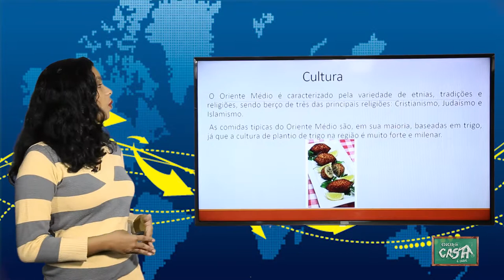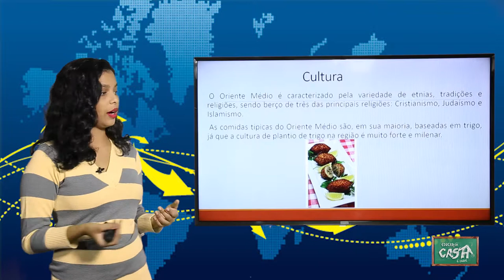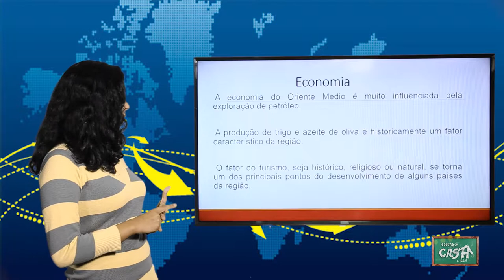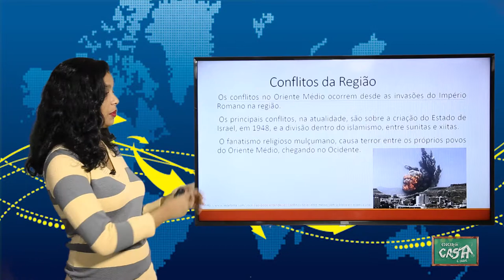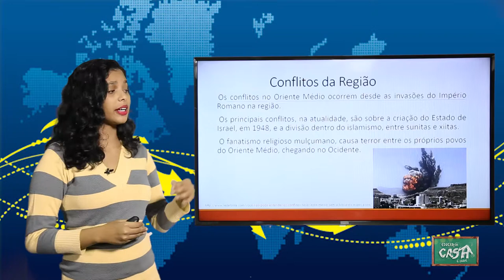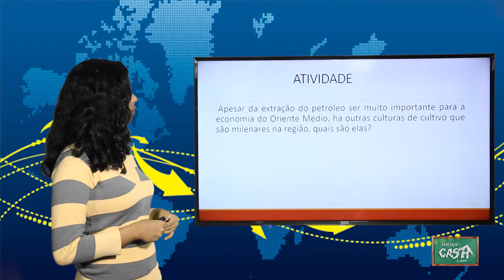9º ANO - III TRIMESTRE - GEOGRAFIA - AULA 2 - ORIENTE MÉDIO